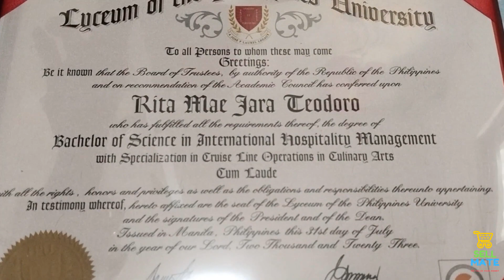Rita Mae's Unforgettable Graduation Day: "Celebrating Achievements and Memories"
This video is dedicated to my sister Rita Mae Teodoro for his dedication to graduate with honors despite of his hindrances in life.